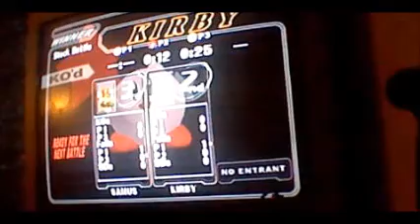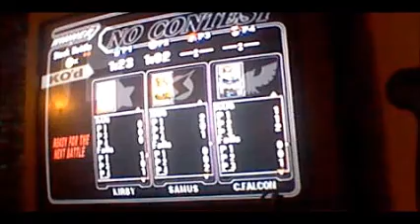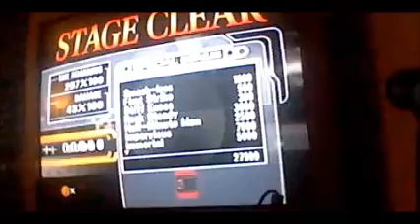super smash bros melee 17